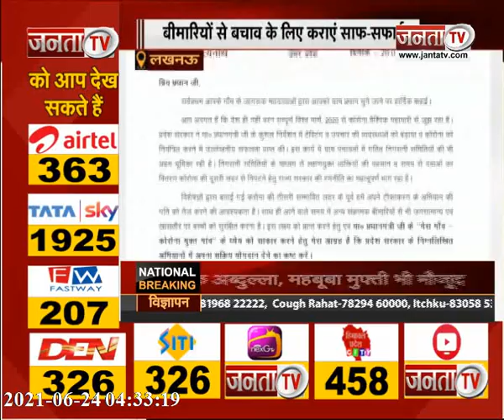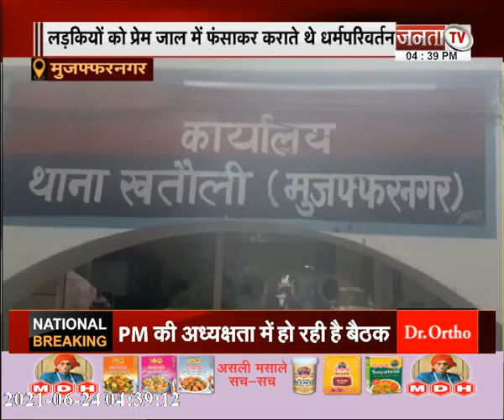BJPने निभाया गठबंधन धर्म और 2022विधानसभा चुनाव के लिए दिशा निर्देश,देखिए उत्तर प्रदेश से जुड़ी खबरें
BJP ने निभाया गठबंधन धर्म, लव जिहाद और 2022 विधानसभा चुनाव के लिए दिशा निर्देश समेत देखिए उत्तर प्रदेश से जुड़ी बड़ी खबरें...